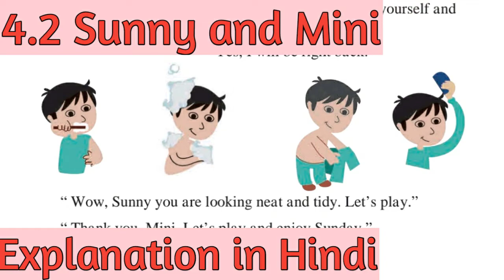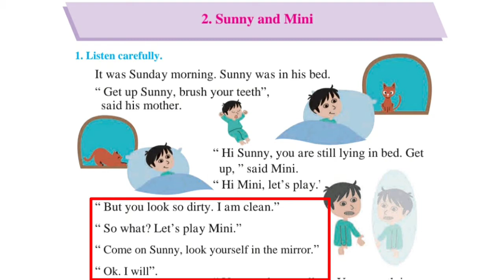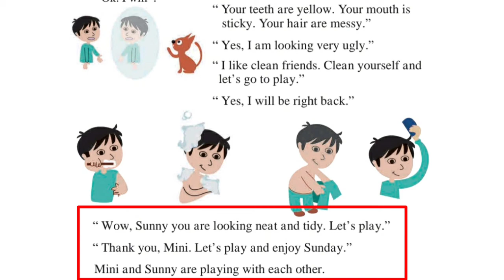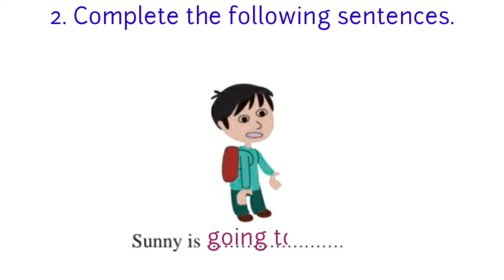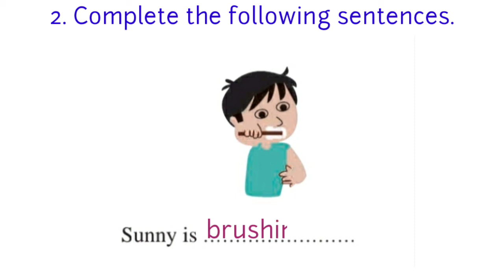1st std english lesson 4.2 Sunny and Mini.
1st std english lesson 4.2 Sunny and Mini, explained in simple and easy hindi language.